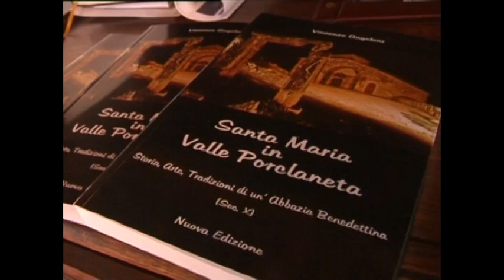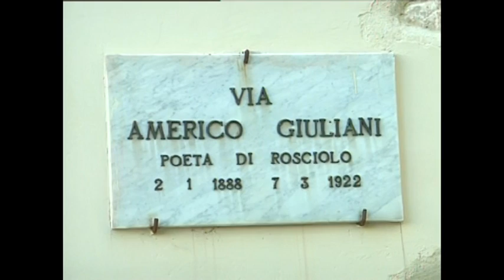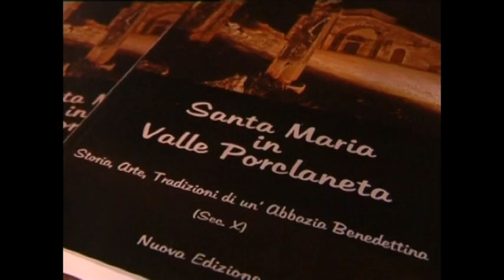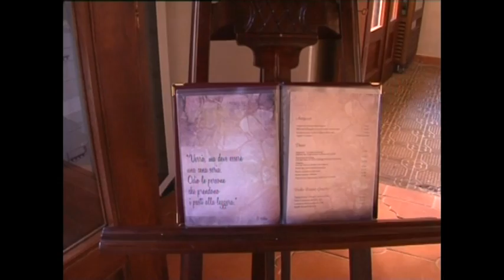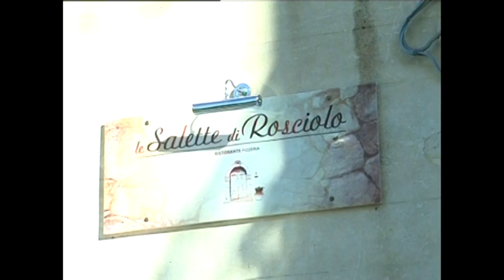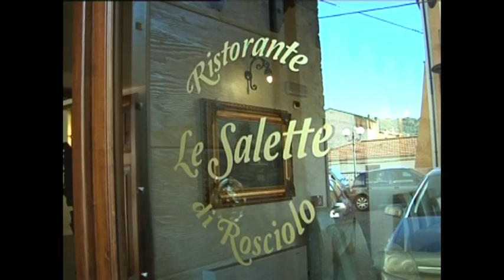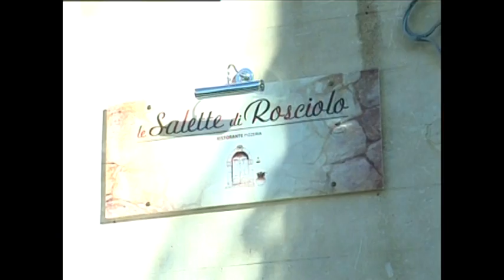L'Appetito vien parlando Ospite: l'attrice Franca Minnucci. (Puntate 2013)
Si parlerà di cultura in senso lato e di Gabriele D'Annunzio.